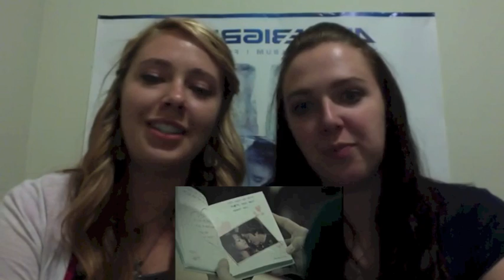BigBang Last Farewell MV Reaction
Our Bigbang week continues with last Farewell. Katie loved this MV, ( who would have guessed that?) but the story confused Mindy, however, when is Mindy not confused? pretty much never.

♛Katie 케이티: Msnamastelondon
Mindy 민디: Dwaejitokki.usa
Amanda: YunJiKim